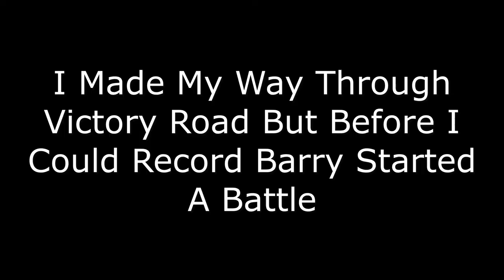The End Is Near [Pokémon Brilliant Diamond Shiny Only] Ep (10)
Hope you guys enjoyed more episodes coming soon!